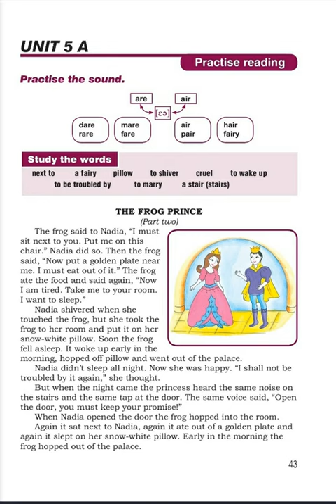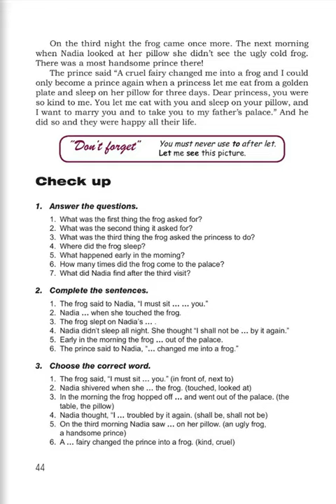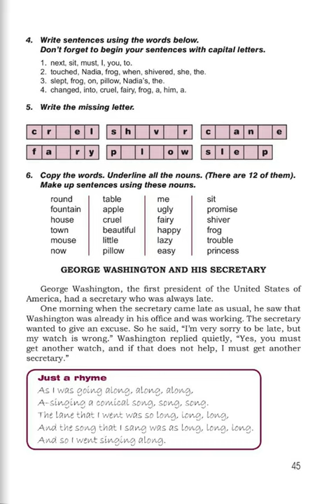Tnayin ashxatanq, English 5, Das 5A